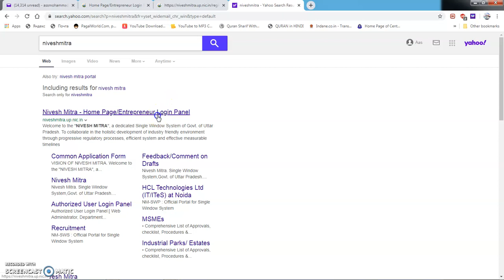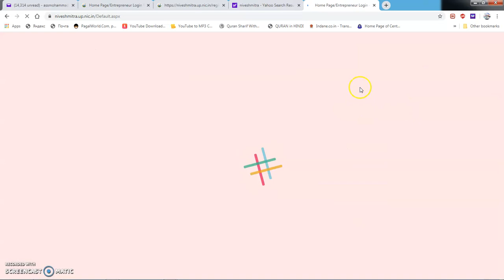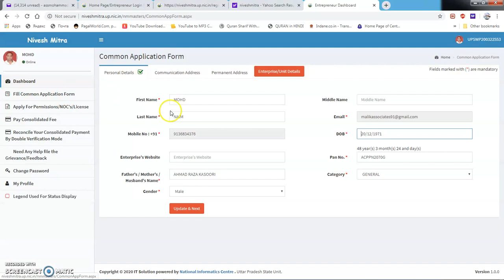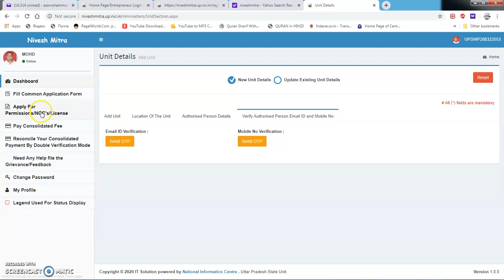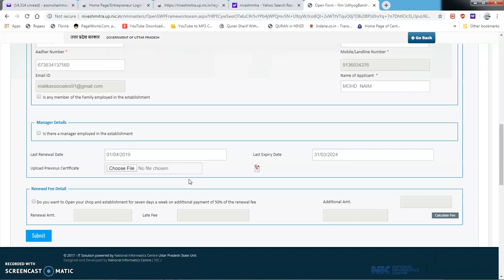Shop & Establishment Registration | Uttar Pradesh | Live Demo | Government fees only INR 1,000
How to get Shop & Establishment registration in U.P.